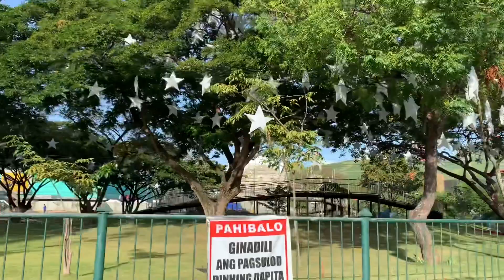Naga Boardwalk and Park | How to Enjoy Bright Sunny Day | I Love Cebu